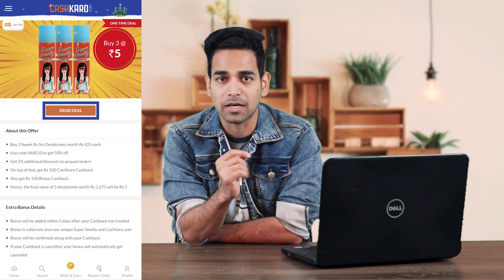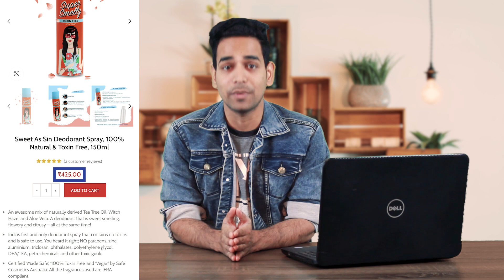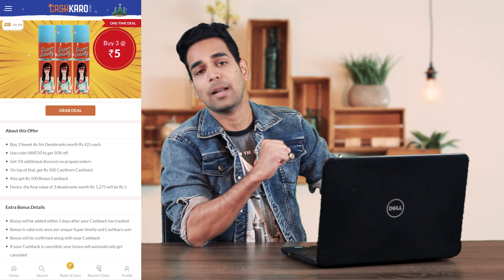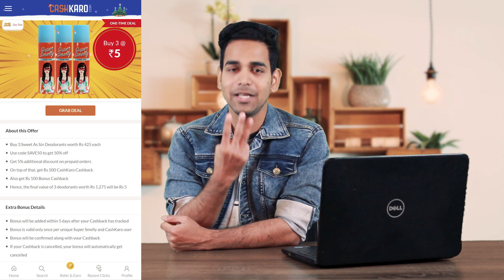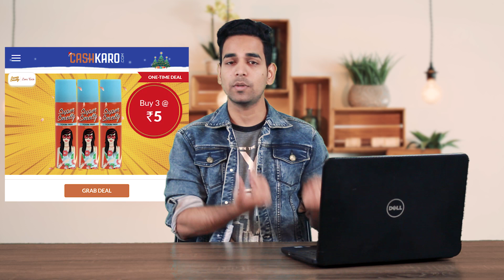GIVEAWAY ALERT: Free Deodorants Loot Deal | Best Deo In India | Best Deo Under 150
CashKaro is here with another giveaway alert, get free deodorants loot deal. Shop the best deo in India and best deo under 150 only on shopping via CashKaro.

For more deals, offers and flash sale updates join our Telegram Channel, or Search CashKaro Official on Telegram _________________________________________________________________________________
Super Smelly, is a fun brand of personal care products made of natural and toxin-free ingredients specially meant to serve the interests of new-age millennials and teenagers. As India's first and the only non-toxic brand of deodorants, Super Smelly offers the best deodorant for men in india.Pocket perfumes, best deodorant for men, face washes, and shower gels are some of the prominent products sold that are dermatologically tested and free of harmful chemicals including parabens, phthalates, sulphates, and triclosan.

0:00- Intro
1:10- CashKaro Signup
1:33- CashKaro Offer
2:34- Total Savings
4:47- Giveaway Contest
Most important things to remember while shopping via CashKaro:

1. When you shop at Amazon via CashKaro, you earn CashKaro Rewards. Rewards are just like Cashback, except that you can redeem them as Amazon/Flipkart Gift vouchers only and not transfer to your bank account

2. Only add products to your Amazon cart after clicking out from CashKaro, not before. If you add products and then click out from CashKaro, your Rewards will not track

3. In case of Amazon and Flipkart, CashKaro Rewards are payable whether you shop on their mobile app or desktop/mobile sites. However, in case of other sites like Myntra, Ajio Mamaearth, WOW etc CashKaro Cashback is only paid if you shop on their desktop/mobile site, not mobile app

4. Do not visit any other coupon or deal site after clicking out from CashKaro

5. No cashback is applicable if you cancel or return the order. Of course in this case, we will not earn any commission and we cannot pay any Cashback to you.
How to find the best deodorant in India

1. Aim for best deo for men with 100% naturally-derived ingredients-
The vast majority of deodorants out there are formulated with irritating, unhealthy synthetic chemicals. That’s why it’s important to look best toxin free deodorant for men’s skin.

2. Look for natural active ingredients that protect against underarm odor-
It’s important to look for proven natural ingredients that eliminate and neutralize odor. So look for best toxin free deo for a refreshing skin.

3. Keep it smooth and long-lasting-
A high-quality and the best deo under 150 should go on smooth and silky and have great glide-whether your armpits are still moist from showering or totally dry. It should also last a long time - a stick should last at least 2-3 months if not longer.

4. Look for beneficial active ingredients in the best deodorant under 150
The best deo for men’s should do more than block odor and keep you free from toxins. They should also work to actively nourish, soothe and heal your skin. The best deo for men in India are made from Natural Ingredients, so it helps to moisturize and regenerate your skin to keep your underarms soft, smooth and irritation-free.

5. Buy Products that are Made In India
Look out for the best deodorant under 200 which is a made in India product. The best natural deo for men is available at Super Smelly site and this super smelly best deo for men is a made in India product.

6. Watch out for deodorant that stains.
The best deo for men in India is the one won’t stain your shirts. The Super Smelly Whoosh Deo is the best deo under 200 that won’t stain.

10 lucky winners who shop via CashKaro will get Mamaearth Vouchers worth Rs1000,  so participate in this giveaway contest and stand a chance to win prizes.